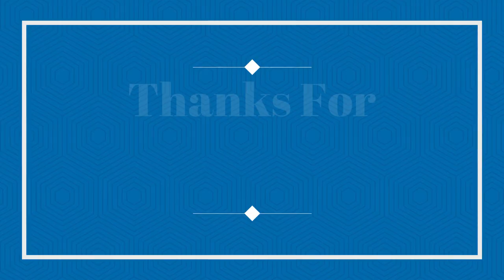Some Of My Bus/Coach & Mini Bus Photos & Videos From My Hardrive Part 110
Yes These Are Pretty Recent Plus These Where Taken By My Dad While I Was Cleaning A807 ASE On The 01/05/2022 But I Wasn't Sure On What Video Series To Put Them In So I Decided To Put Them In The Some Of My Bus/Coach & Mini Bus Photos & Videos From My Hardrive One!